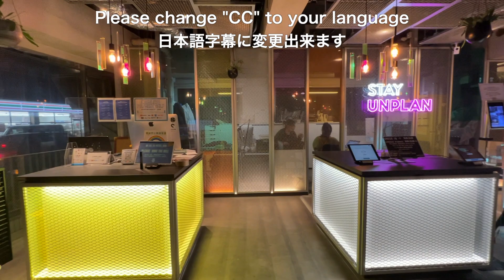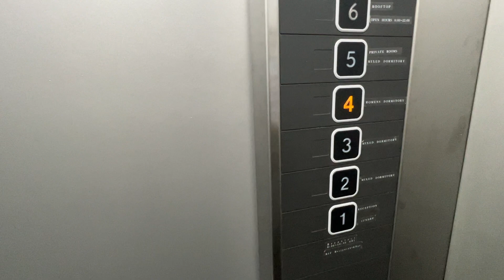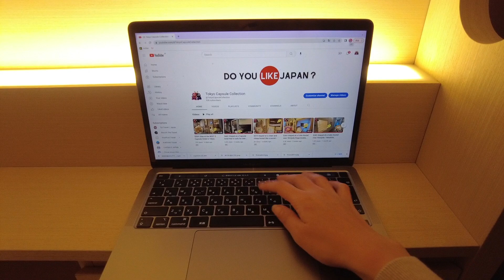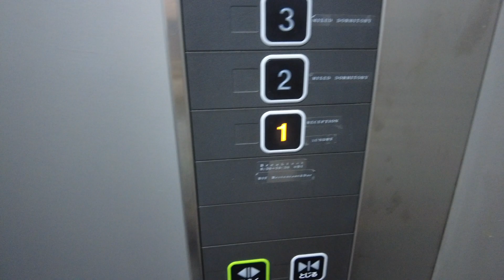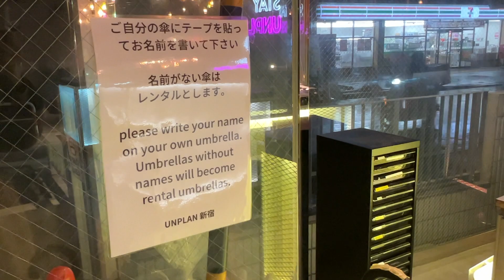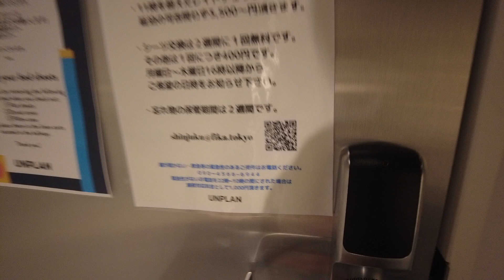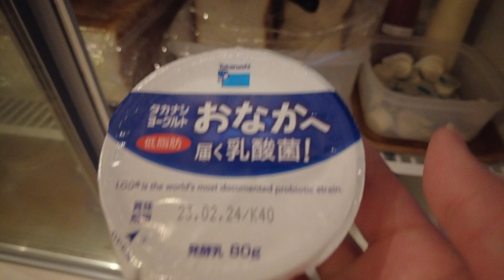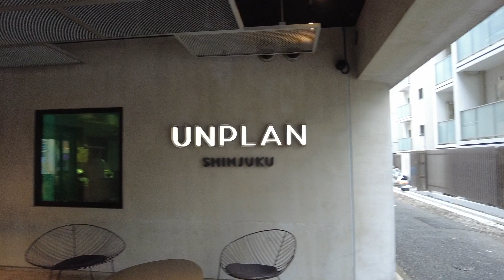$39!! Stayed at a hostel in Tokyo like you're not in Japan - UNPLAN Shinjuku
This time, I stayed at a hostel in Tokyo like you're not in Japan. Shinjuku Station is the busiest station in the world. Just sit back, relax, and enjoy the video!!

☆★☆Hotel Promotion☆★☆
*Most hotel staff are not Japanese, so you do not need to be able to speak Japanese.
*Shinjuku, where the hotel is located, is one of Tokyo's most iconic districts.
*Good rapport between hotel staff and guests.
*Recommended for long stays.

☆How to get to this Hostel?☆
UNPLAN Shinjuku

$46!! Stayed at a Capsule hotel that is safe for late-night and early-morning flights in Haneda🛩
$28!! A Cheap and a super large Capsule Hotel at Asakusa - MyCube by MYSTAYS Asakusa Kuramae

0:00 Introduction
0:19 Shinjuku Station
0:50 UNPLAN Shinjuku
2:45 Room
6:37 Dinner
9:08 Laundry
9:31 Luggage Room
9:36 Lounge
10:36 Toilet
10:54 Shower Room
12:31 Breakfast
14:36 Rooftop
15:14 Common Room